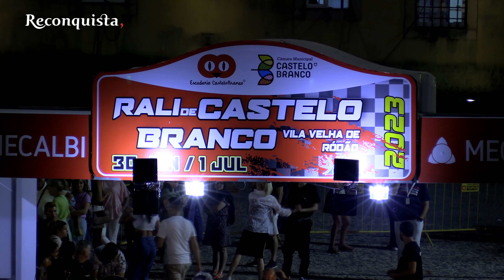Super Especial Reconquista traz Rali Castelo Branco ao centro da cidade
O primeiro dia do Rali de Castelo Branco e Vila Velha de Ródão terminou com o regresso da Super Especial Reconquista ao centro da cidade. E o público correspondeu.